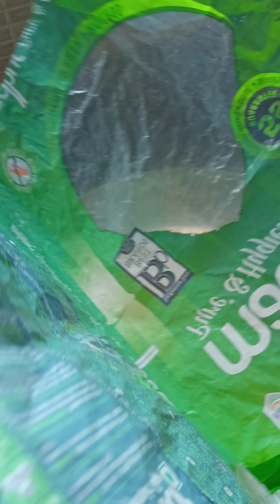गहू तांदळाचे पापड /Gahu Tandulache Papad / Valvan / Rice Papad Tandalacha Papad Recipe In Marathi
X